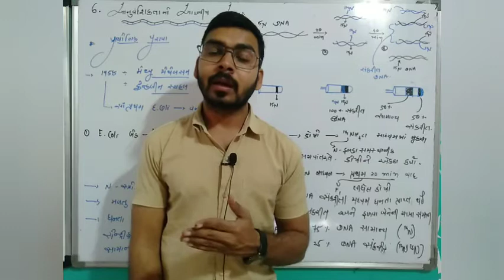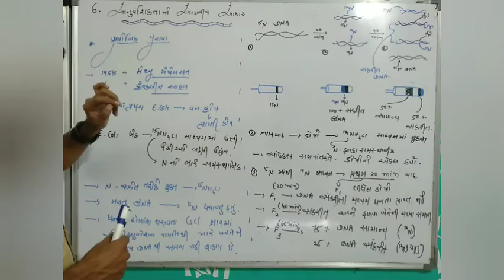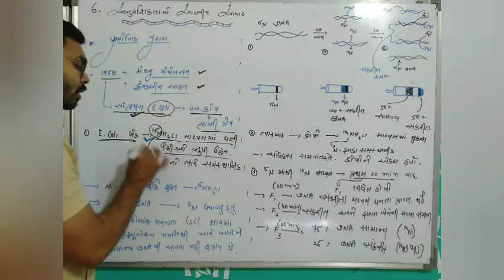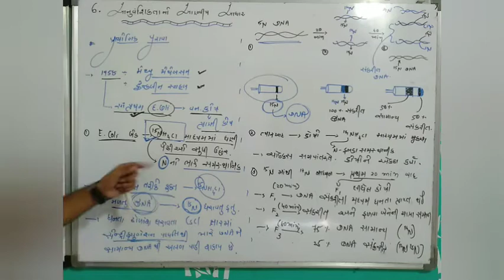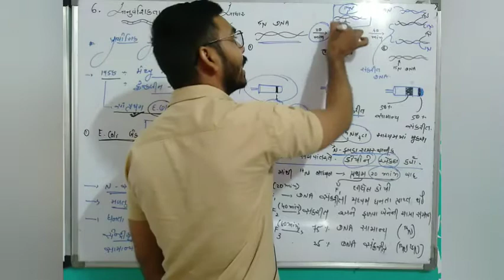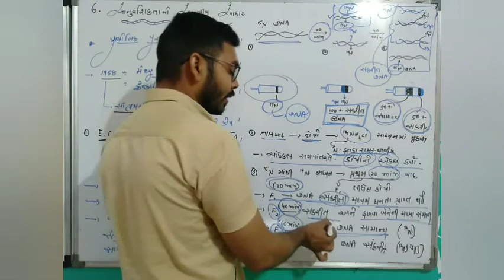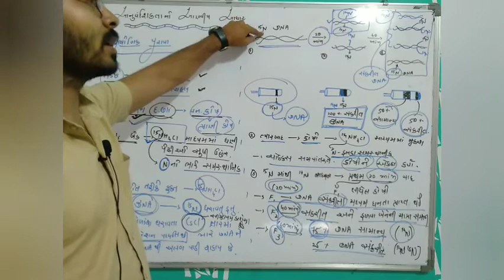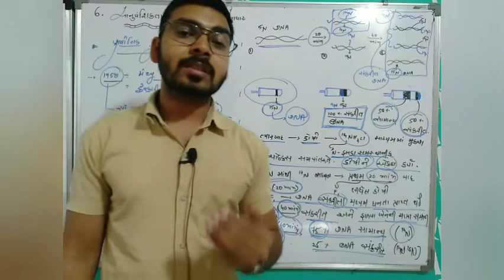12th || biology || chepter-6th || video-8 || પ્રાયોગિક પુરાવા